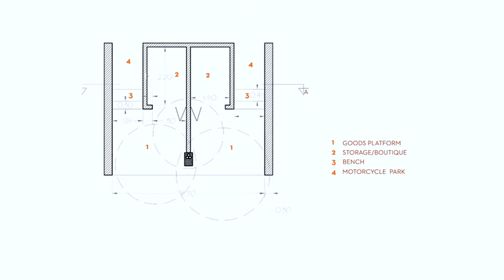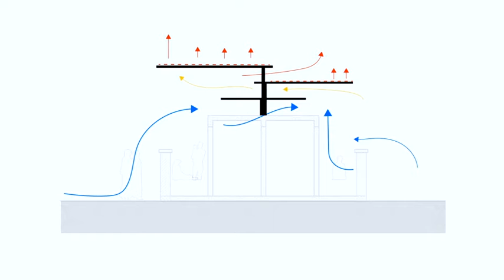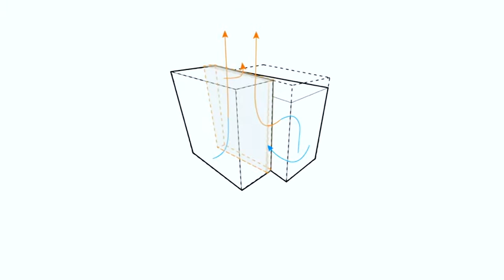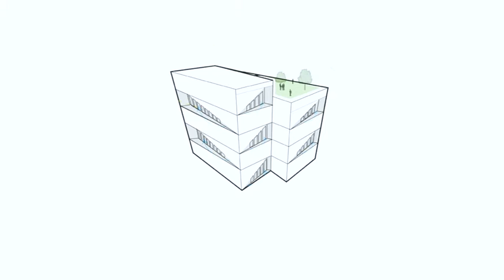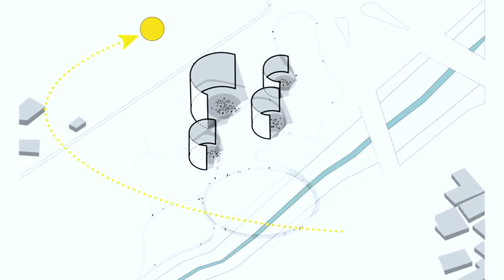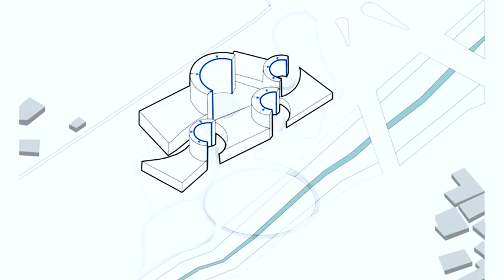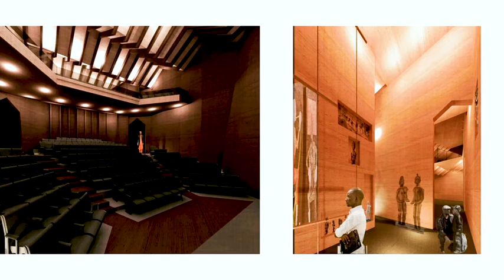Alero Olympio Annual Memorial Lecture # 01 - Mariam Kamara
A brilliant and talented visionary who was ahead of her time, Alero Olympio was an architect, activist and highly original thinker who split her time between Scotland and Ghana. She was internationally renowned for her commitment to using local materials, including laterite, wood and stone, as well as her passion for exploring alternative construction methods rooted in local experience and expertise.

Fifteen years after Alero’s untimely death to cancer, the African Futures Institute (AFI) organizes the Alero Olympio Memorial Lecture. Held annually, the lecture will feature the work of an architect who brings together three important aspects of Alero’s work: support for women in design; enabling new architectural vision across the African continent and providing a platform for sustainable construction in method and material.